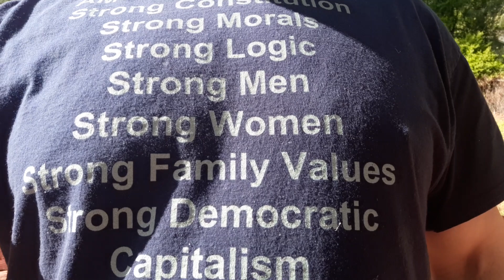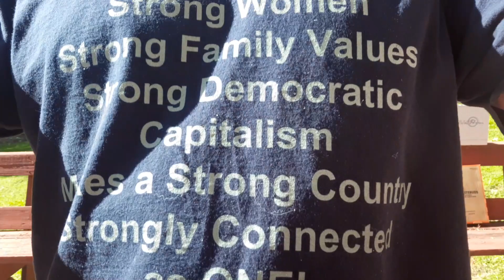Should I keep my Apocalypse Beard? Message to America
Sly Sylvester Stallone Nighthawks Samaritan new grey hair look
Stuntdouble
Yes I was Sly's Stunt Double once for a commercial
ready for a Cobra, Tango & Cash, Assassins Remake TV Show new movie